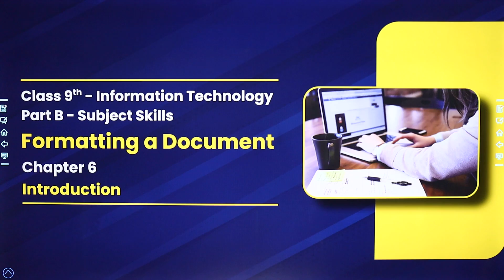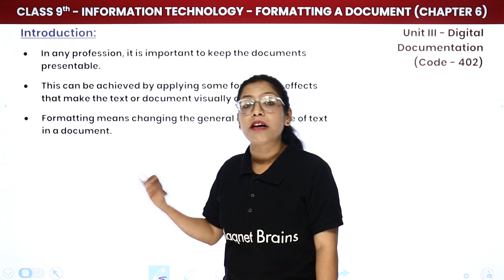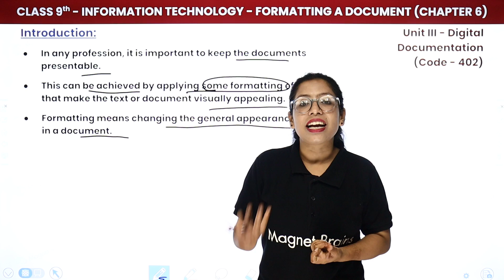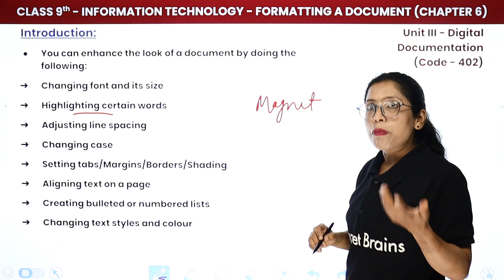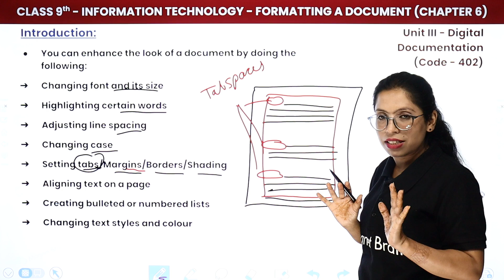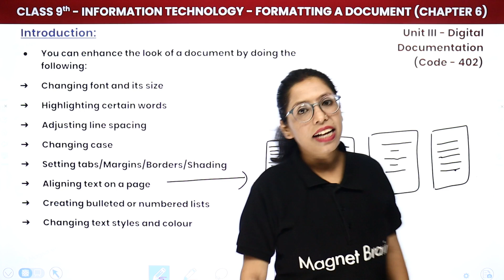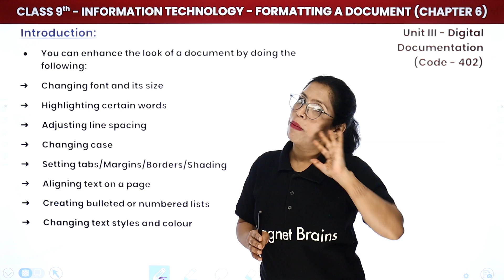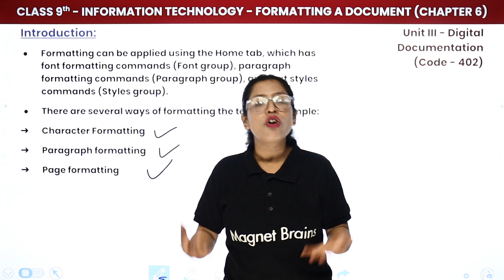Formatting a Document - Introduction | Class 9 Information Technology Chapter 6 (Code 402)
✔️ Class: 9th
✔️ Subject: Information Technology (Code 402)
✔️ Chapter: Formatting a Document  (Chapter 6)
✔️ Topic Name: Formatting a Document - Introduction
✔️Topics Covered In This Video (By Barkha mam): This video covers Introduction of Chapter 6, Formatting a Document . Learn from Barkha mam, our qualified educator, as she takes you through a detailed one-shot revision of this important chapter. Tune into this insightful video and ace your next assessment with confidence!
00:00 Introduction: Formatting a Document
02:52 Formatting a Document - Introduction
26:34 Website Overview